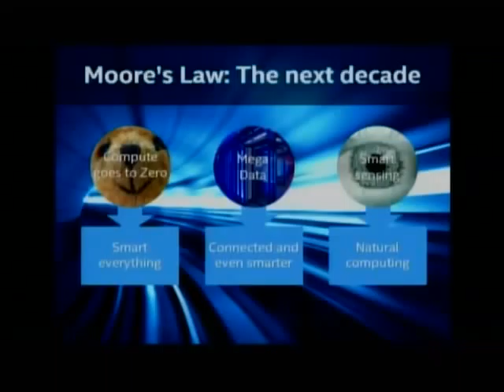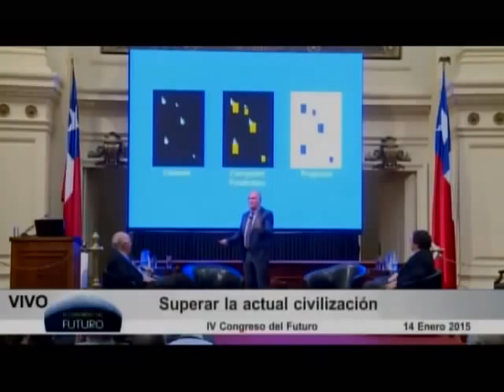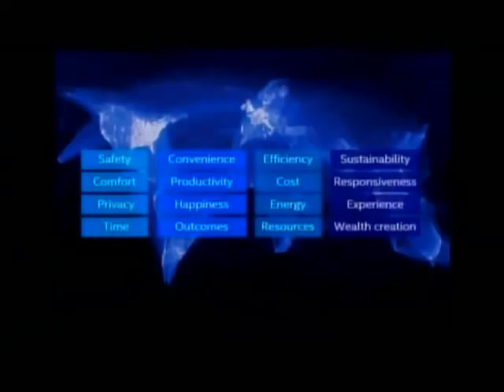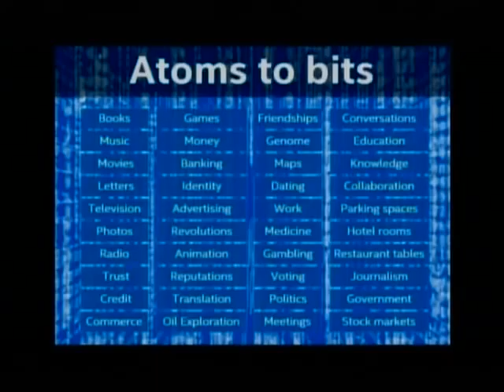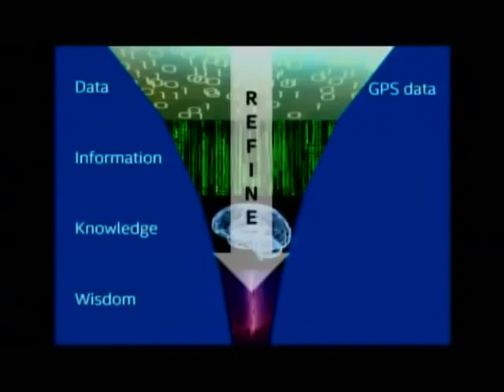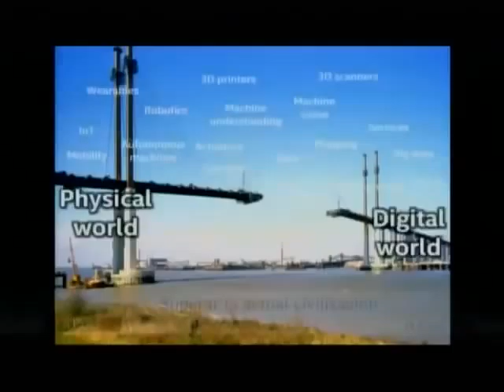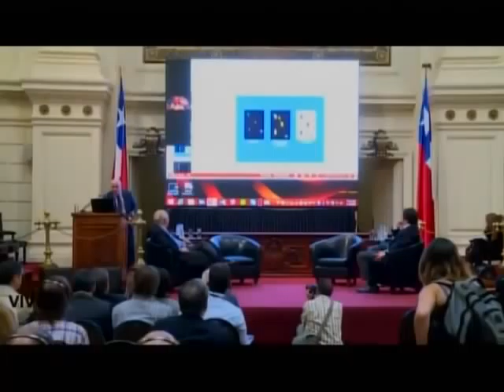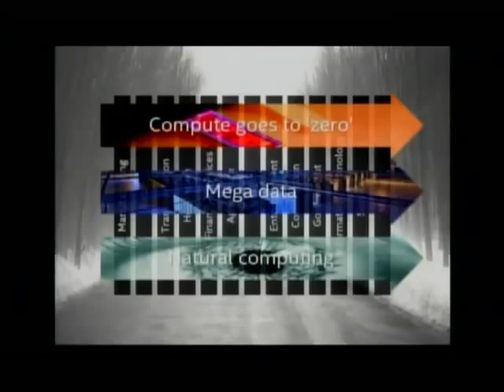Steve Brown - El Poder a un Click, en el IV Congreso del Futuro.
Steve Brown, participa en "El Poder a un Click" del IV Congreso del Futuro,

Steve Brown, es egresado de la Universidad de Manchester, Gran Bretaña, y es el Futurista del gigante tecnológico Intel. Es responsable de construir y articular una visión clara del futuro de la informática. Dirige un pequeño grupo de investigadores que buscan configurar el futuro de todo, desde la robótica, a la seguridad y a la informática portátil.